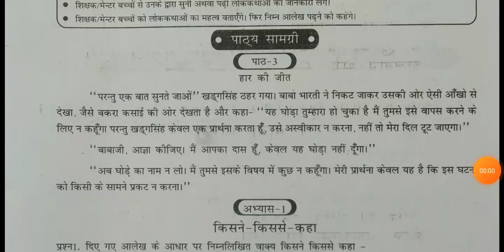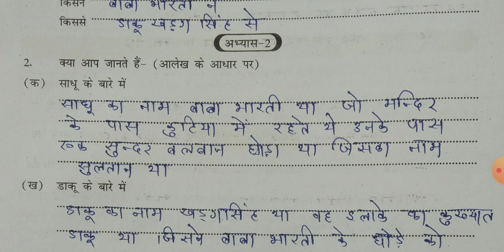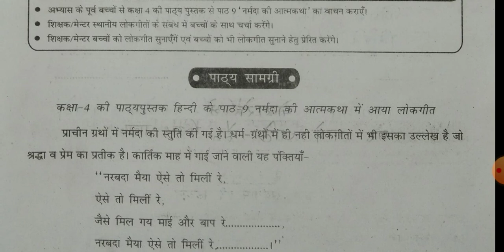ब्रिजकोर्स कक्षा 7 हिंदी Bridgecourse kaksha Class 7 Hindi लर्निंग आउटकम पर आधारित गैप सामग्री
ब्रिजकोर्स कक्षा 7 सामाजिक विज्ञान Bridgecourse kaksha Class 7 Social science लर्निंग आउटकम पर आधारित गैप सामग्री

ब्रिजकोर्स कक्षा 7त्रहिंदी Bridgecourse kaksha Class 7 Hindi लर्निंग आउटकम पर आधारित गैप सामग्री